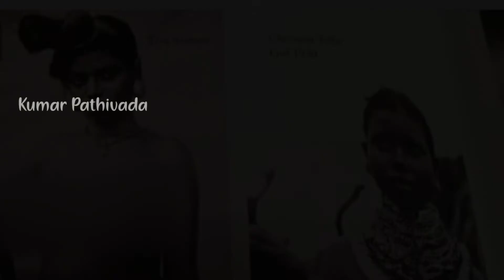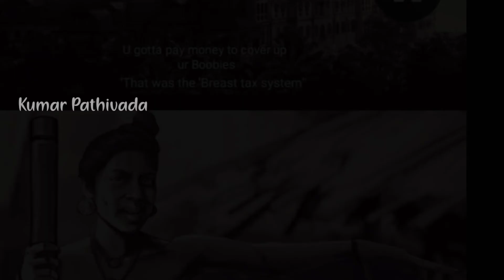Nangeli Full story in Telugu | Breast Tax | Travoncore Kerala | mystery you didn't knowabout Nangeli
Nangeli Full story in Telugu || Breast Tax || Travoncore Kerala

stay safe 😊

jai hind ✊